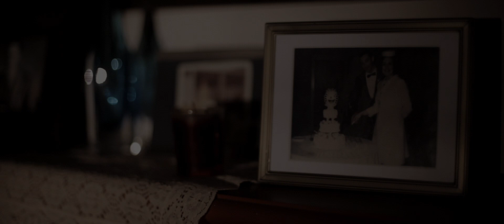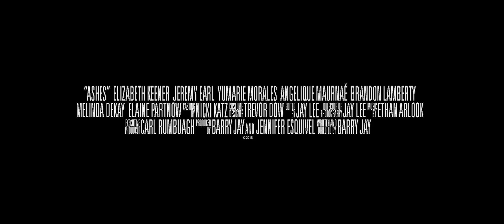Ashes (2019) | Official Trailer HD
After a family’s estranged aunt passes away, they’re reluctant and creeped out to receive her cremated ashes. But when a series of supernatural misfortunes beset them, they’ll have to go through Hell to be rid of her angry spirit.

DIRECTED BY Barry Jay
STARRING Elizabeth Keener, Jeremy Earl, Yumarie Morales, Angelique Maurnaé, Melinda deKay
1091 Pictures